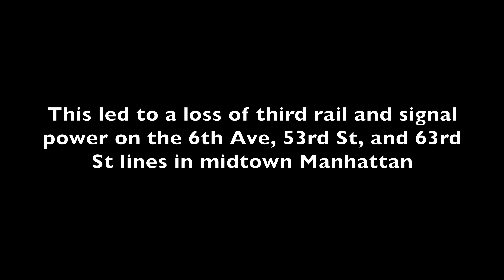⁴ᴷ F trains Rerouted via the R Line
The reroute depicted in this video is an excellent case study of a major emergency service change necessitated by a large scale service disruption. In this case, F's were rerouted via the R line for several hours after a fire in a power substation in midtown Manhattan.